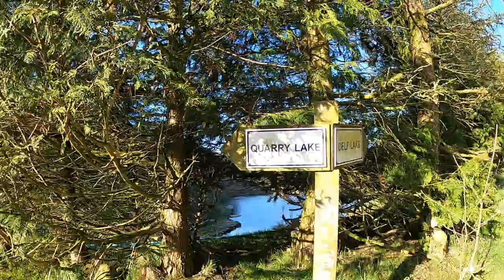Fly fishing for rainbow trout - Raygill fishery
Welcome!

This week, Sean dusts off his fly rod and heads out looking for some rainbow trout at Raygill fishery, Lothersdale.

Grab yourself a cuppa, and sit back and enjoy the action!